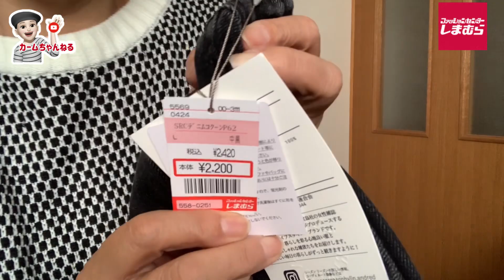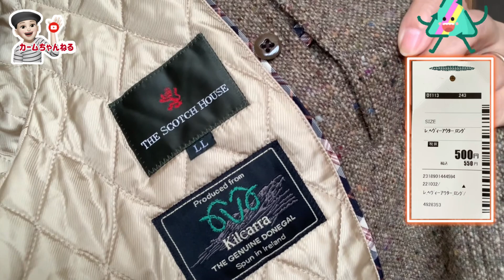しまむらで欲しかった物が買えました！古着も⁈【50代】【しまむら】【購入品紹介】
やっぱり、しまむら。

身長163㎝
体重57㌔オーバー・・・増量中

50代になり、何か楽しいことを探しているときに